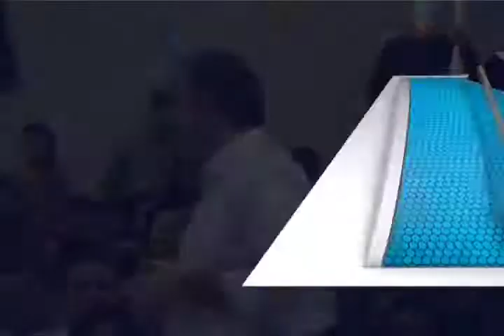Abrió Alejandro Murat acto de promoción del precandidato José Antonio Meade en el CCCO